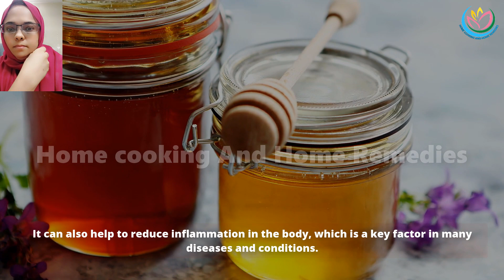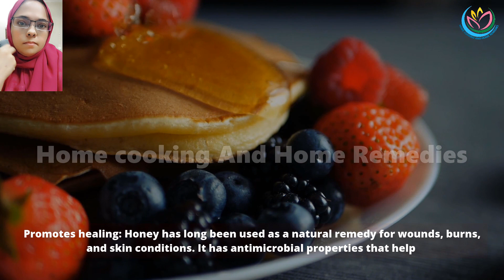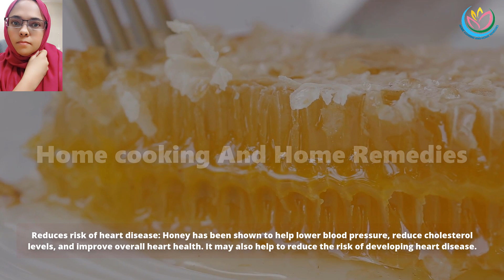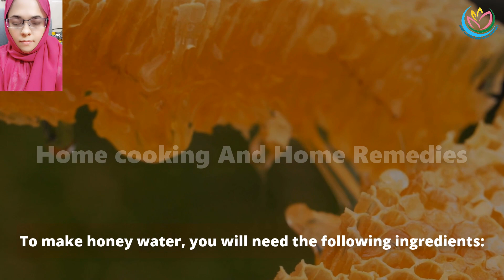The Amazing Health Benefits of Honey You Didn't Know About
From healthy eating and weight loss to natural remedies and superfoods, our videos cover a wide range of topics to help you achieve optimal wellness. Join us on our journey to better health and discover how to live a happy and healthy lifestyle."